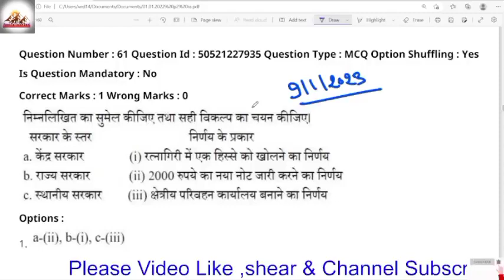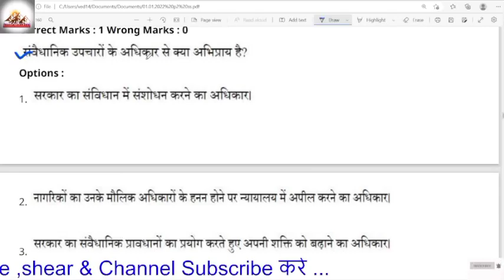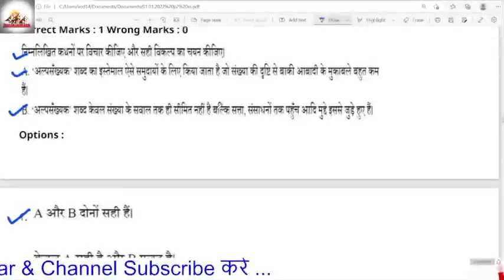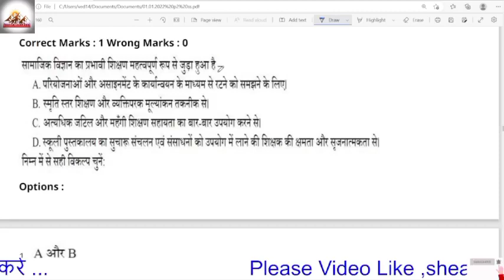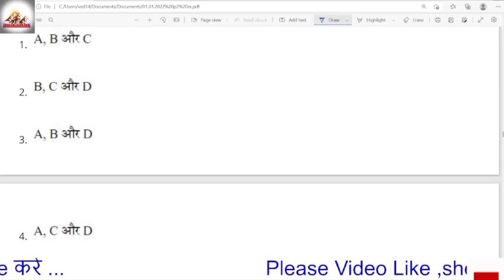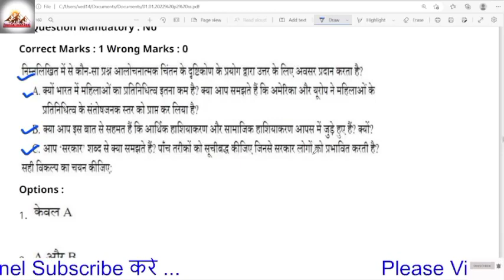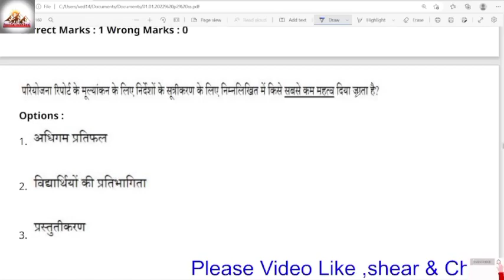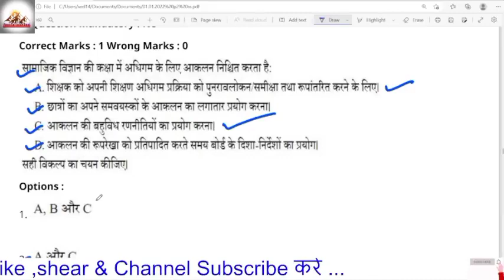CTET Analysis 2022 | CTET Today Paper (09 Jan) | CTET Paper 2 Analysis & |सामाजिक विज्ञान पेपर-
CTET Analysis 2022 | CTET Today Paper (09 Jan) | CTET Paper 2 Analysis & Expected Cut Off हिंदी पेपर
CTET Analysis 2022 | CTET Today Paper (09 Jan) | CTET Paper 1 Analysis & Expected Cut Off हिंदी पेपरCTET Analysis 2022-23 | CTET Today Paper(09 Jan.) CTET Paper 1 Analysis(environment study/पर्यावरण )
CTET Analysis 2022 | CTET Today Paper (09 Jan.)| CTET Paper 1 Analysis & Expected Cut Off हिंदी पेपर
This Video Includes:
CTET
CTET Analysis

2011 से 2021 तक के सभी प्रश्न